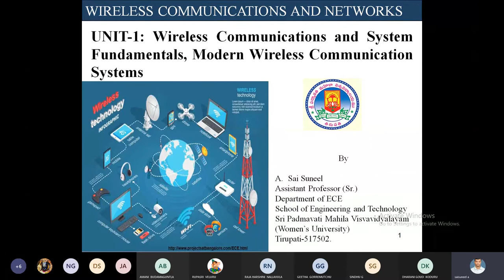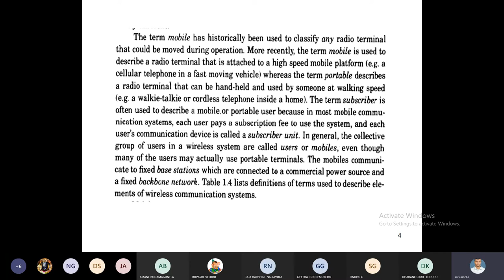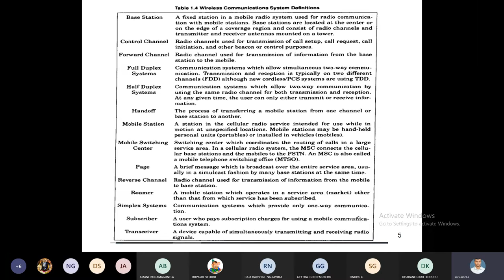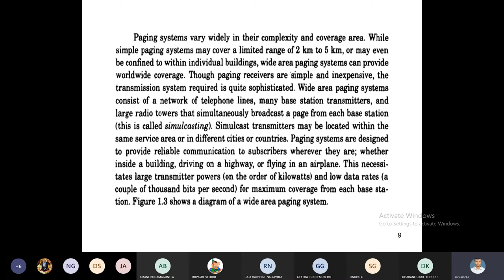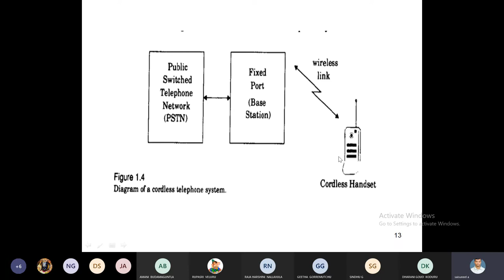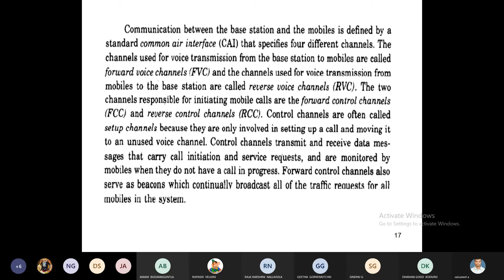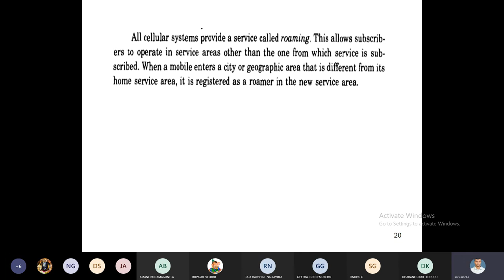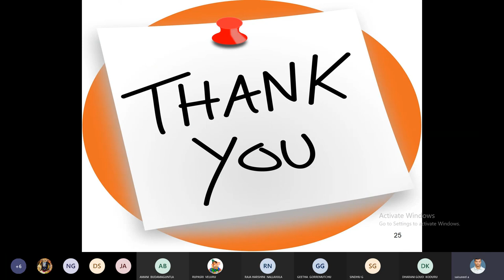UNIT-1 :: WCN :: Examples of Mobile Radio Communication Systems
I M.Tech. ::. II Semester :: ECE :: SoET :: SPMVV :: Wireless Communications and Networks